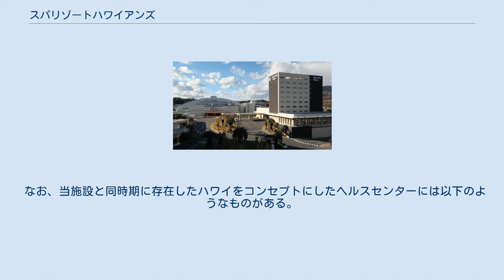スパリゾートハワイアンズ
スパリゾートハワイアンズ（英: Spa Resort Hawaiians）は、福島県いわき市常磐に所在する、大型温水プール・温泉・ホテル・ゴルフ場からなる大型レジャー施設である。
 温泉を利用した6つのテーマパーク、ホテル、ゴルフ場などで構成される。
 温泉施設には、水着で楽しめるプールと裸で入浴する入浴施設の2種類ある。
 温泉はいわき湯本温泉から引かれている。
なお、いわき湯本温泉の泉源は、常磐炭鉱跡地の鉱底をボーリングして開発された大規模なもの。
一度は石炭採掘により枯渇したが、当施設の開設にあわせ、巨額の費用を投じて再開発された異色の存在である。
 プール ウォーターパーク（2014年1月撮影） 入浴施設 石炭業界は、朝鮮戦争（1950年6月25日 - 1953年7月27日）に伴う1950年代前半の朝鮮特需期には需要増から一時好況となったものの、1950年代後半には労働運動の盛り上がりによる賃金上昇から、低価格な輸入石炭との競合が露呈し、さらに1962年10月の原油輸入自由化によってエネルギー革命が加速して、構造不況に陥った。
常磐炭鉱（後の常磐興産）での整理解雇は、1955年から始まった。
 そこで炭鉱労働者やその家族の雇用創出、さらに同社の新たな収入源確保のため、炭鉱以外の新規事業を立ち上げることになり、『日本人が行ってみたい外国ナンバー1』だった「ハワイ」に着目。
炭鉱で厄介物扱いされていた地下から湧き出る豊富な常磐湯本の温泉水を利用して室内を暖め、「夢の島ハワイ」をイメージしたリゾート施設「常磐ハワイアンセンター」（じょうばんハワイアンセンター）の建設を計画した。
しかし、社内でも先行きを疑問視する声が強く、炭鉱の最前線にいた社員たちの転身にも根強い反対があり、「10年続けば御の字」という悲観的な見方すらあった。
最終的には当時の常磐湯本温泉観光社長（常磐炭鉱副社長兼務、後に社長）の中村豊が押し切る形で事業を進めた。
 フラダンス、タヒチアンダンス、ポリネシアンダンスのダンサーは、自前で設立した常磐音楽舞踊学院から人材を供給した。
 1964年に運営子会社として常磐湯本温泉観光株式会社を設立し、1966年にオープン。
高度経済成長を遂げる日本に於いて、1964年に海外旅行が自由化されたものの、庶民には高嶺の花という時代であり、開業前の悲観論を尻目にホテルが当時破格の1泊3千円以上ながら東京方面から多くの観光客を集め、大型温水プールを中心にした高級レジャー施設として年間120万人強の入場者を集めた。
年間入場人員は、1968年度には140万人を突破し、1970年度には155万3千人となりピークに達した。
 1971年のニクソン・ショックによりブレトン・ウッズ体制が崩壊してスミソニアン体制に移行し、1アメリカ合衆国ドル=360円から308円に切り上げされ、1973年には変動相場制移行とオイルショックによって輸出に依存していた日本の高度経済成長は終焉を迎えた。
当センターの入場人員も日本の経済状況に合わせて減少し、1975年度には年間110万人にまで落ち込んだ。
ハワイ州オアフ島出身のアグネス・ラムの人気もあってか、1976年度はやや入場人員が増加したものの、1977年度以降は年間100万人から多くても年間110万人程度で横ばい状態が続いた、この時期、毎週日曜日および祝日にはアイドル歌手や演歌歌手の歌謡ショーが開催されていた。
1984年度には初めて営業赤字を計上した。
 1988年3月24日に常磐自動車道がいわき中央ICまで全線開通し、バブル景気に沸く首都圏と直結すると、1988年度に一気に年間140万人超まで入場人員が増加した。
これを機に総事業費50億円をかけてリニューアルを始めることになった。
 「スパリゾートハワイアンズ」正面出入り口と、「モノリスタワー」（2014年1月撮影） 1990年、オープン25周年を機に「常磐ハワイアンセンター」を「スパリゾートハワイアンズ」に改名し、「スプリングパーク」をオープンした。
同年度および翌1991年度は年間140万人超の入場人員があったが、バブル崩壊で1992年度には年間120万人台にまで減少した。
 一方、1985年のプラザ合意により急速な円高が発生してバブル景気期には海外旅行が普及するが、1994年には円相場が1米ドル...